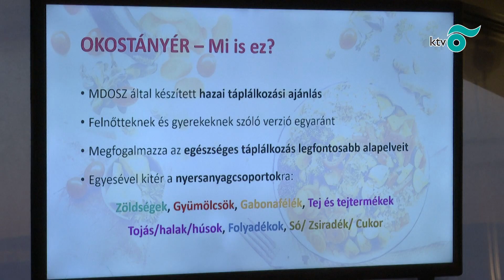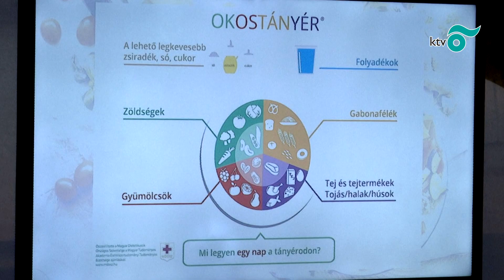Ingyenes dietetikai workshop az egészséges táplálkozás jegyében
A megfelelően összeállított étrend tekinthető az egyik leghatékonyabb eszköznek a testi és lelki egészség megőrzésében. Az egészséges táplálkozásnak minden életkorban alapvető jelentősége van.  A Millenium üzletház emeletén ingyenes workshopra várták mindazokat, akiknek fontos az egészséges táplálkozás. Az eseményen a résztvevők az első tudatos
menüjüket is elkészíthették dietetikus szakemberek segítségével. (Forrás: KTV)